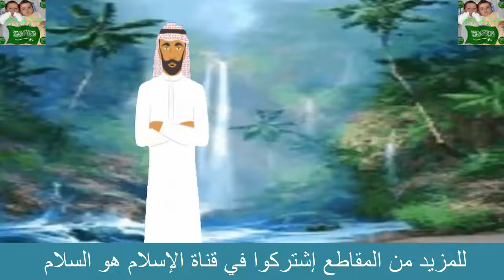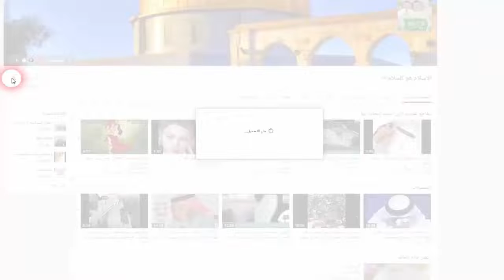تعرف كيف كان مزاح النبي صلى الله عليه وسلم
تعرف كيف كان مزاح النبي صلى الله عليه وسلم#الاسلام